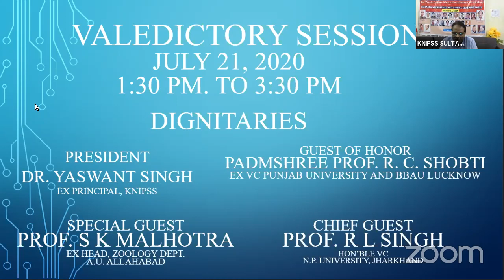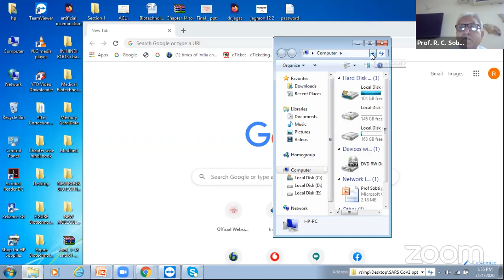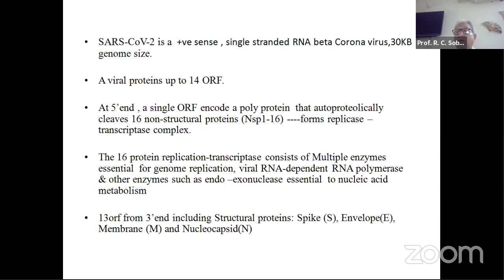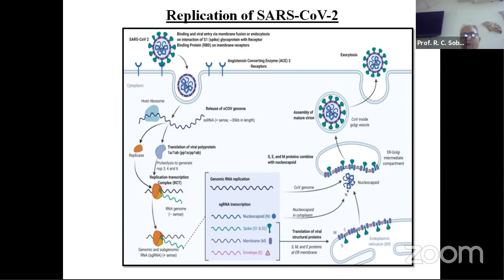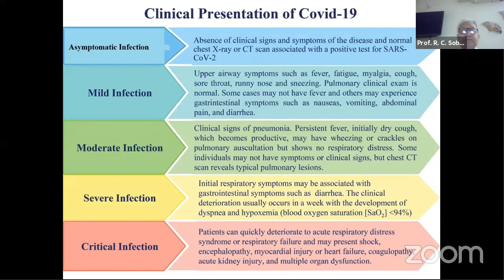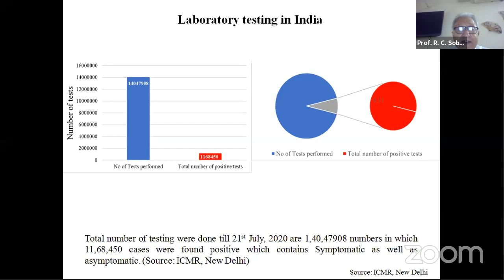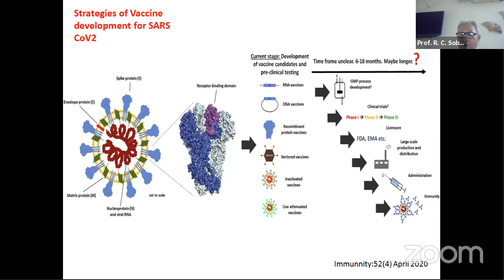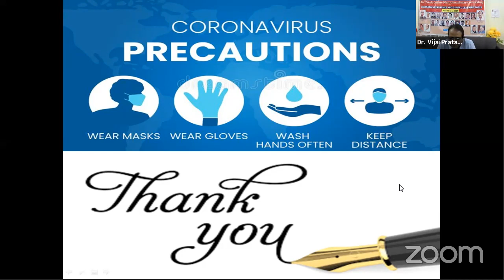Workshop on Research Approach and Digital Tools